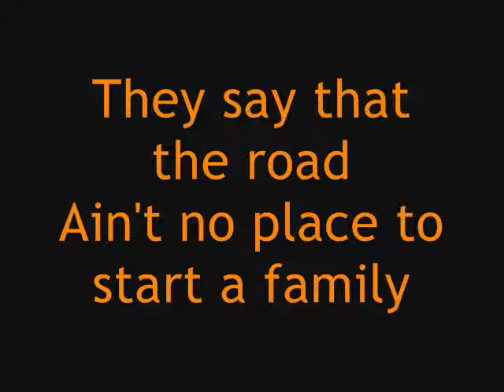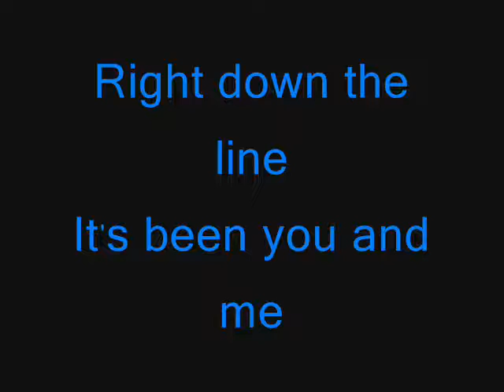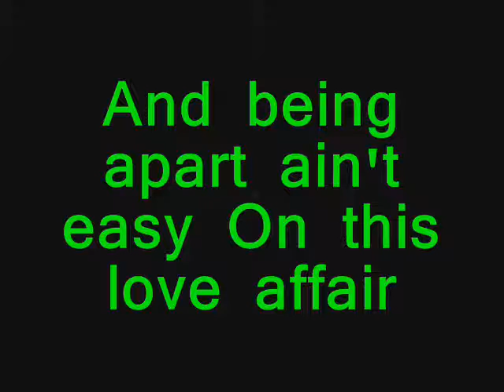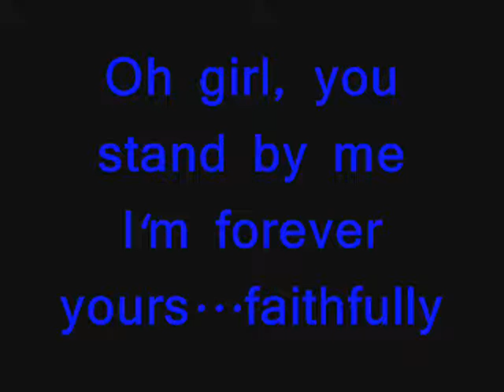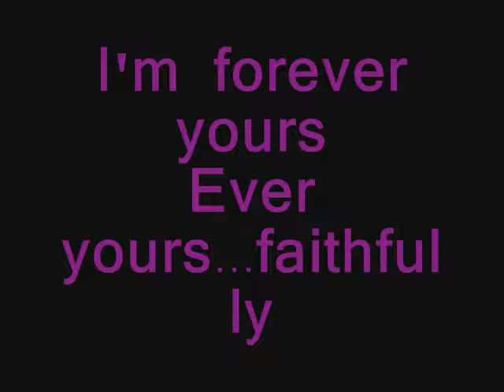Faithfully with lyrics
well its juss like a song with lyrics and a few pics but its my first video so let me know how i did plez